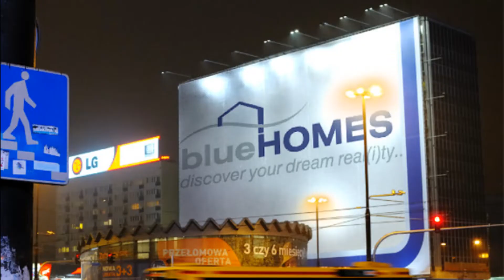Villa in Calicanto Valencia Spain - 339.000 EURO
Beautiful and bright villa in Calicanto, very close to Valencia Spain, in the urbanisation Sierra Perenchiza.
 It has 305 m2 of built area (plus 21 m2 of storage) and 848 m2 of land. The house has a total of 5 bedrooms, 4 of which are double bedrooms, one of which has a covered terrace and fireplace.  The house has a lot of natural light and an incredible view of the urbanisation and the surrounding mountains. It is very close to Valencia, 25 minutes by car and about 15 minutes by car from Manises airport. There are several beaches within 30 minutes. The urbanisation has a free bus that takes children to school/institute, including a dining hall. It also has services such as the social welfare office, sports fields, medical care, restaurants, a supermarket 5 minutes away, a golf course 5 minutes away, etc. The house is sold fully furnished (optional) and ready to move in.

Schöne und helle Villa in Calicanto, ganz in der Nähe von Valencia (Spanien), in der Urbanisation Sierra Perenchiza. Es hat 305 m2 bebaute Fläche (plus 21 m2 Abstellraum) und 848 m2 Grundstück. Das Haus verfügt über insgesamt 5 Schlafzimmer, davon 4 Doppelzimmer, eines davon mit überdachter Terrasse und Kamin.  Das Haus hat viel natürliches Licht und eine unglaubliche Aussicht auf die Urbanisation und die umliegenden Berge. Es liegt ganz in der Nähe von Valencia, 25 Autominuten und etwa 15 Autominuten vom Flughafen Manises entfernt. Es gibt mehrere Strände innerhalb von 30 Minuten. Die Urbanisation verfügt über einen kostenlosen Bus, der die Kinder zur Schule/Institut bringt, inklusive Speisesaal. Es verfügt auch über Dienstleistungen wie das Sozialamt, Sportplätze, medizinische Versorgung, Restaurants, einen Supermarkt in 5 Minuten Entfernung, einen Golfplatz in 5 Minuten Entfernung usw. Das Haus wird komplett möbliert (optional) und bezugsfertig verkauft.